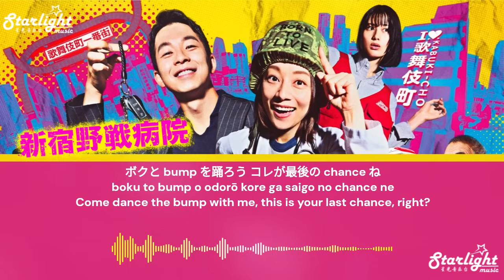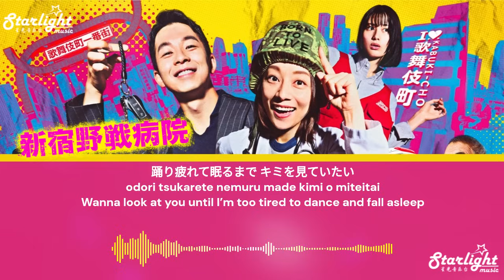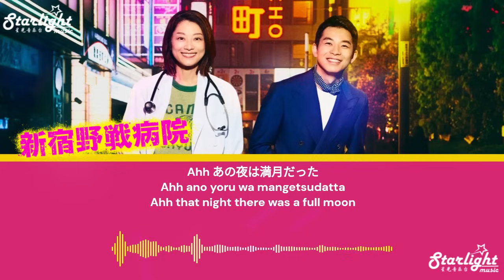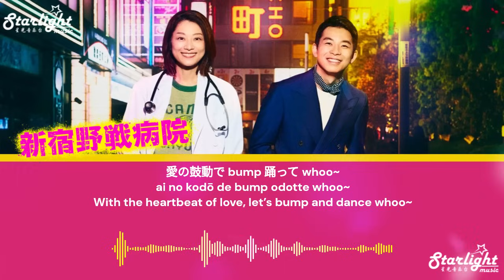《新宿野戦病院 Shinjuku Field Hospital》主題歌 Theme Song「恋のブギウギナイト 」 サザンオールスターズ SAS 【Jap/Rom/English Lyrics】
Shinjuku Yasen Byouin / Shinjuku Field Hospital《新宿野戦病院》主題曲 Theme Song  【Japanese/Romanized Romaji/English Lyrics】Fuji TV JDrama Seriesフジテレビ系「水曜22時枠」 テレビドラマ
Song Name: 恋のブギウギナイト Koi no Boogie-Woogie Night
Artist: Southern All Stars (SAS) サザンオールスターズ
Translated and Designed by: Starlight Music